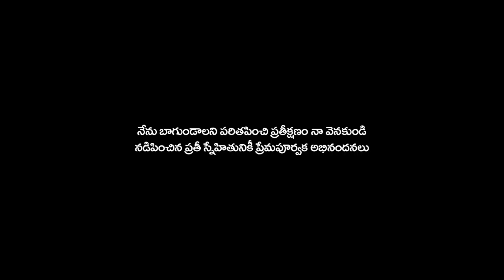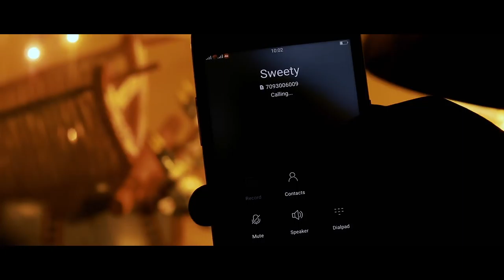EERIE (A Midnight Howl) | Latest Telugu Short Film | Vijaya Bharathi | Vinod Kumar | Wow One TV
EERIE a Midnight Howl Latest Telugu short Film Trailer on Wow One TV. Eerie directed by Vijaya Bharathi, Cinematography by Shiva Reddy Savanam and music by Vinod Kumar.